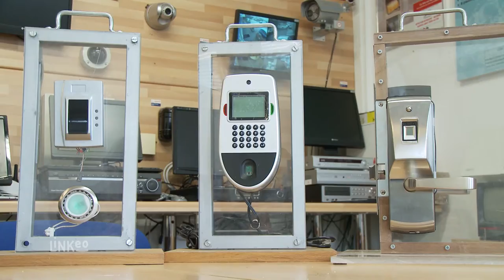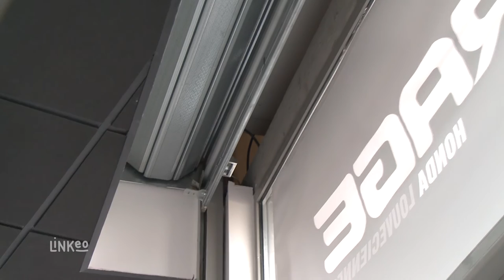Sécurité Anti-Intrusion expertise et vente dans les Hauts de Seine - SVCOM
Bienvenue à l’entreprise SVCOM. Située à Coignières dans les Yvelines, nous sommes spécialisés en installation de système d’alarme, vidéo surveillance et détection incendie. Que vous voyez un professionnel ou un particulier faites appellent à un seul interlocuteur pour toutes vos solutions de sécurité.

Voici nos prestations en matière de sécurité Anti-Intrusion.
Nous vous proposons du matériel de type centrale, clavier, détecteur et sirène. Mais également en matière de contrôle d’accès des lecteurs de badge et lecteurs biométrique. Nos compétences s’étendent jusqu’à l’installation de ouvertures automatiques.

De nombreux partenaires privés et publics nous font déjà confiance, alors pourquoi pas vous ?! Contactez nous dés à présent nous sommes très réactifs et près à faire le déplacement pour un devis détaillé.